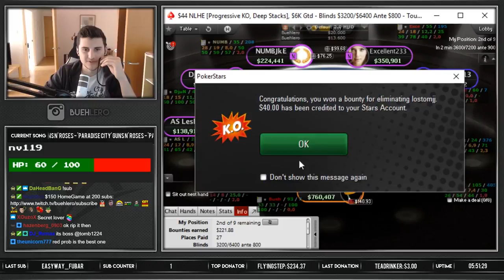BRIDESMAID?! ($44 PKO FINAL TABLE)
★ ICM and Push/Fold Math are essential for mtt players! Study with ICMIZER for free

» BUEHLERO «
I'm Henri Bühler, better known as Buehlero in the poker world. I'm a 20 year professional poker player, that started streaming with a $100 Bankroll in January 2016. Since then you could follow my progress in moving up the stakes in many twitch streams.